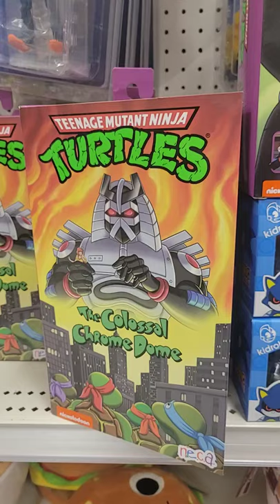TMNT Chrome Dome